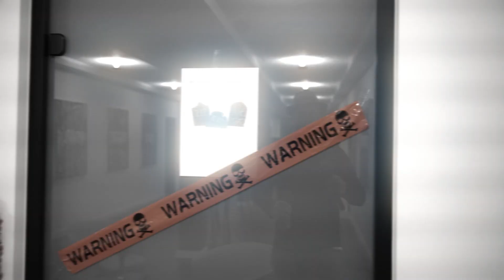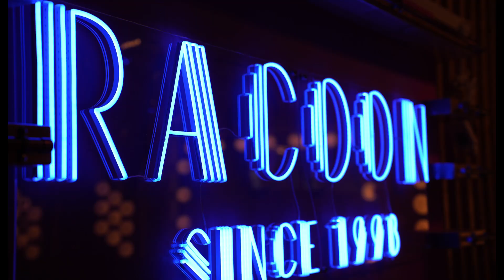Halloween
Klar til Halloween-gys? – Tør du kigge med? 🎃

Bliv skræmt fra vid og sans – og få inspiration til i aften!

Vores ellers så hyggelige kollegaer har forvandlet sig til de mest uhyggelige versioner af sig selv til årets Halloween-fest.
Tør du komme i Halloween-stemning? Så se med… og husk, lyden er halvdelen af et godt gys! 😉

Vi ønsker alle en Happy Scary Halloween! 🎃👻 Fra alle kollegaer i Racoon.